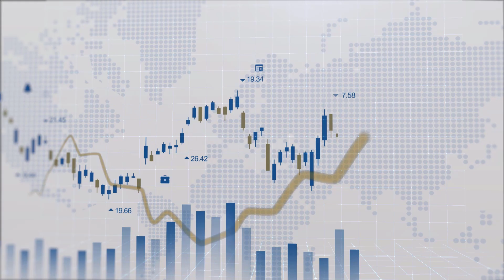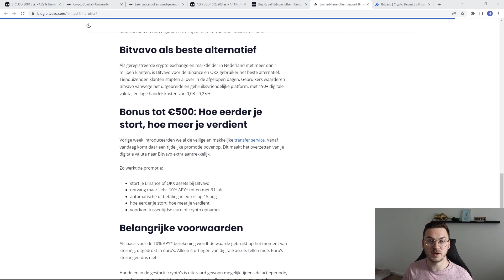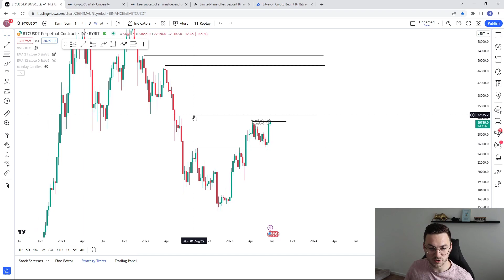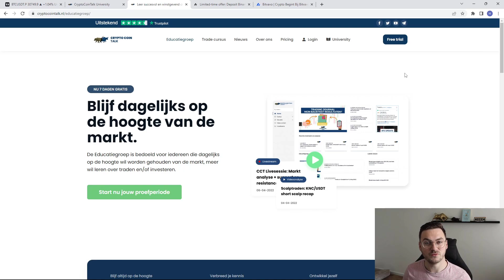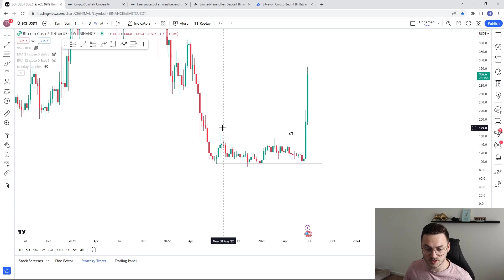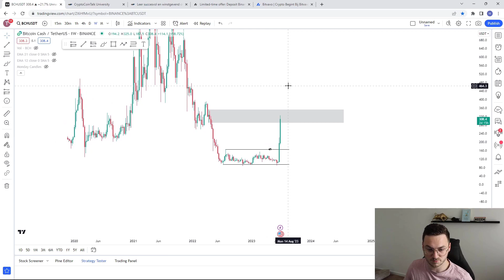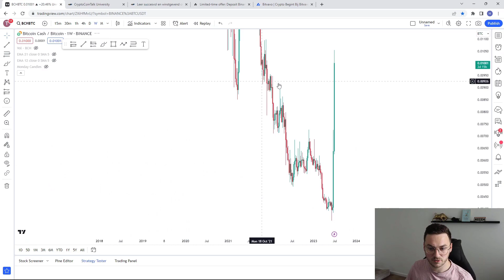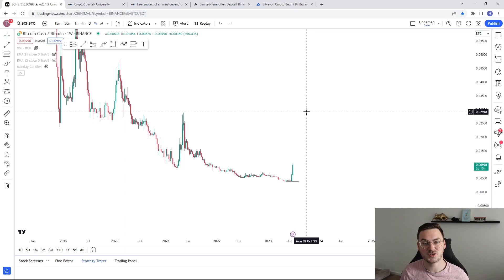📊 GIGANTISCHE BITCOIN PRIJSEXPLOSIE op komst in juli! En dit is waarom! BCH koersanalyse!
Bitcoin BTC crypto investeren BCH Bitcoincash. 📊 GIGANTISCHE BITCOIN PRIJSEXPLOSIE op komst in juli! En dit is waarom! BCH koersanalyse! Dat is wat ik behandel in deze video!

🟢 Bybit: Gratis 25 dollar als je aanmeldt via onze link en minimaal 100 dollar stort